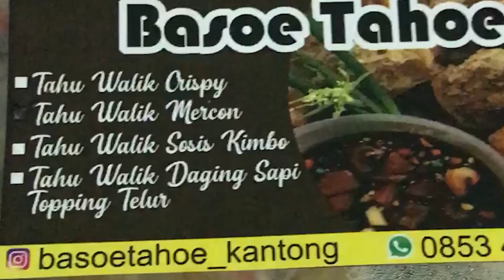MENGUNYAH BASOE TAHOE KANTONG MERCON! | VLOG KULINER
Pas banget lapar terus si Gevi nyuruh saya untuk icipin usaha kulinernya dia. Yaudah dikirimlah si Basoe Tahoe Kantong ini ke rumah.

Ada banyak varian Basoe Tahoe yang bisa kalian coba dan pesan. Klik link WA yang udah saya kasih di atas itu ya.

Yang dikirim ke saya ada varian Basoe Tahoe Crispy dan Basoe Tahoe Mercon.

Komen kalo ada yang bagus/jelek/kurang/kritik/saran langsung aja tulis di kolom komentar ya!